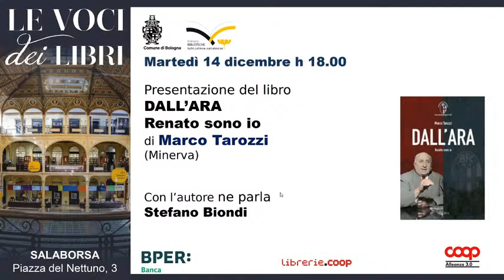Marco Tarozzi - Dall'Ara. Renato sono io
14 dicembre 2021: Marco Tarozzi parla del suo libro "Dall'Ara. Renato sono io" (Minerva). Con Stefano Biondi.

La rassegna Le Voci dei libri è organizzata dal Comune di Bologna, Bologna Biblioteche, Biblioteca Salaborsa e Coop Alleanza 3.0 in collaborazione con Librerie.coop e gode del Patrocinio del Centro per il libro e la lettura del MiC – Ministero della Cultura, con il contributo di Bper Banca.